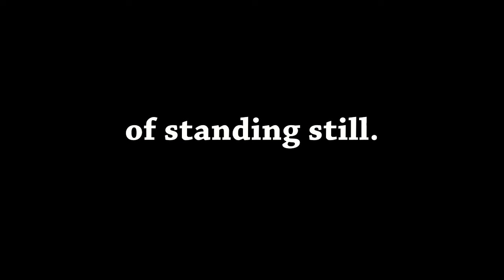Franklin D. Roosevelt - Forward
There are many ways of going forward, but only one way of standing still. – Franklin D. Roosevelt